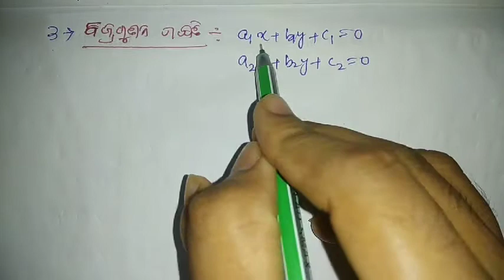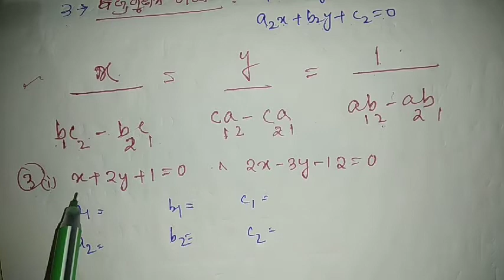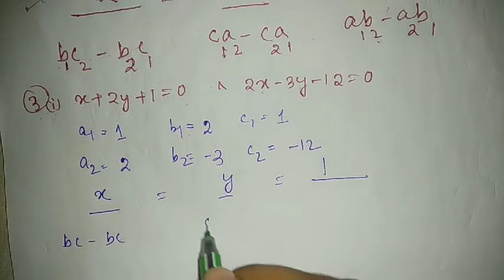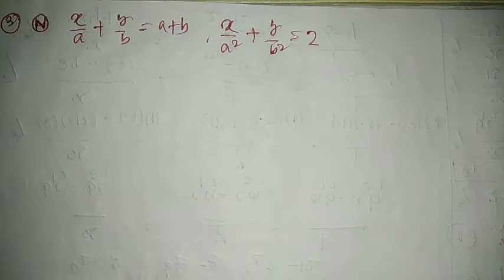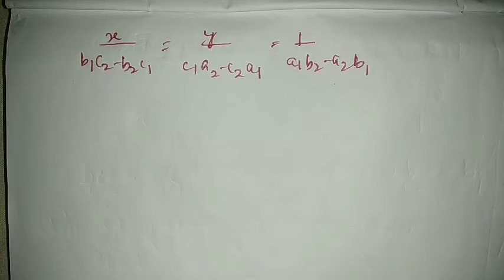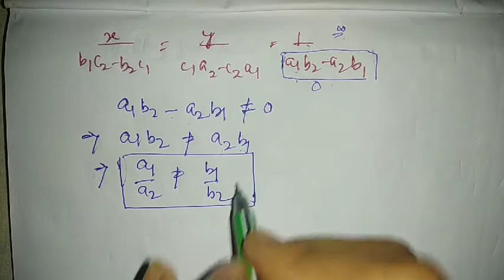ବଜ୍ରଗୁଣନ ପଦ୍ଧତି (cross multiplication methd) Exercise 1(b)~Q3 solved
This is the second chapter of linear simultaneous equation(ସରଳ ସହସମୀକରଣ).This video contains cross-multiplication method (ବଜ୍ରଗୁଣନ) of class ten odia medium.This video series wii be helpful for class ten(x) students.